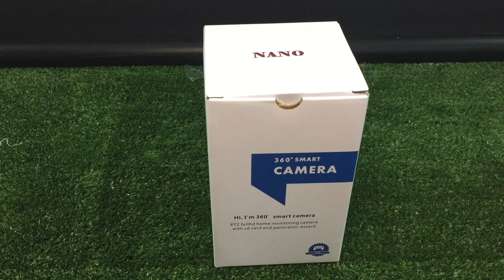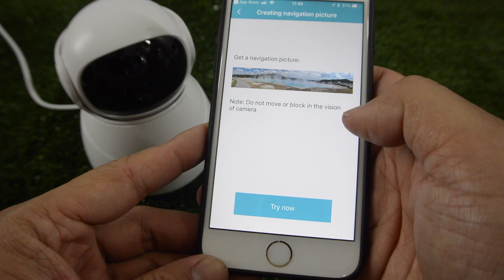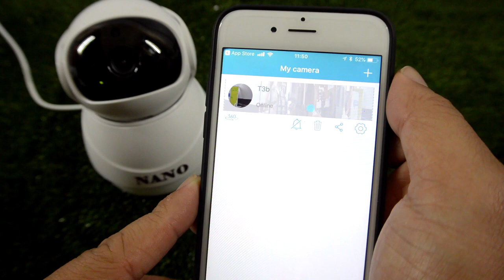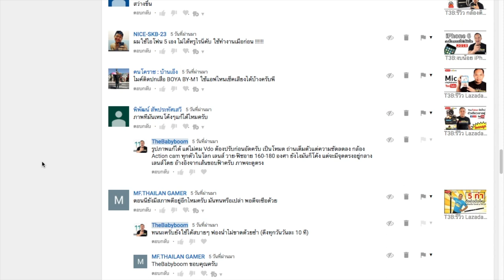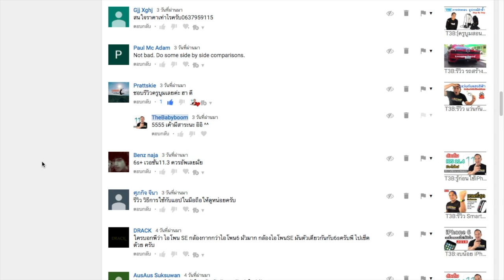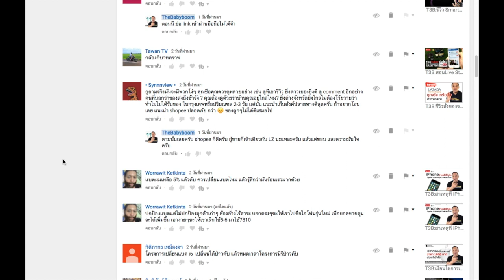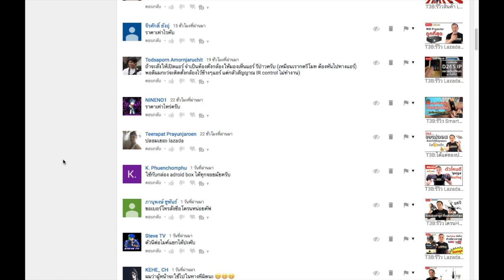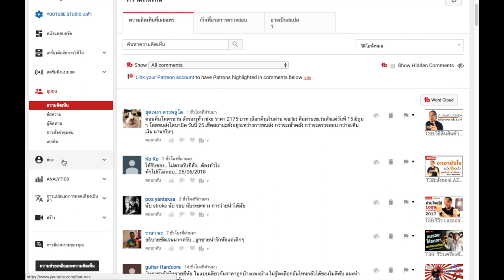กล้อง Robot iP Cam Rm 303 : รีวิว สอนใช้งาน by T3B (ตอบคำถามท้าย VDO)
กล้องวงจรปิดในบ้าน ใช้ดีราคาเบาๆ หน้าตาก็สวยดี App เชื่อมต่อง่าย กล้องชัดไหม ดูรีวิวดีกว่า
iP Cam สินค้าราคาพิเศษ Lazada